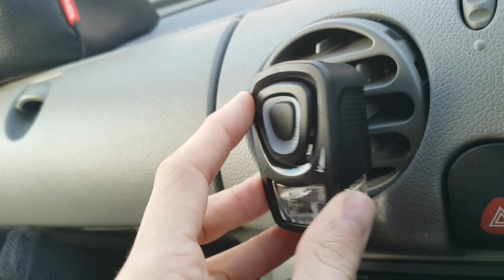Building a Desk for the Van | Van Life UK | E32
I am going to my mate's house who will be helping me make a desk for the inside of my van! Although I will be returning to the office in May. I have been told that we will have flexible working hours, meaning I don't have to be in the office every day. The installation of a desk to my micro camper conversion means if I ever go away during the weekend, I do not have to rush back for work on Monday. Now I can work from where ever I am.

Nomadic Kangoo, the day-to-day going on's of an exceptionally ordinary man living in a van full time, on one mission, to survive. After losing everything in 2020, I now call a small work van, (Renault Kangoo) home. Having zero knowledge of van conversions or van builds the only way is to make it up as I go along.